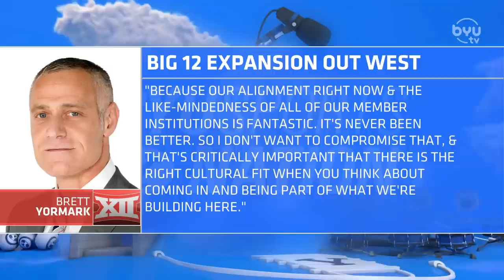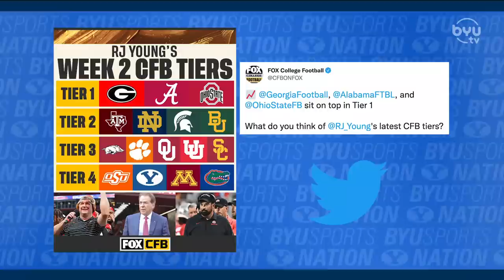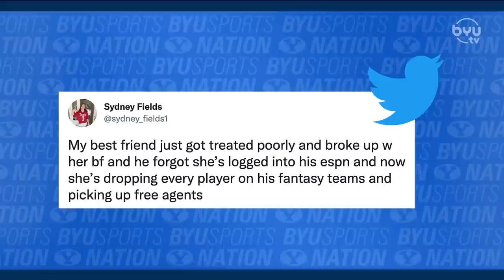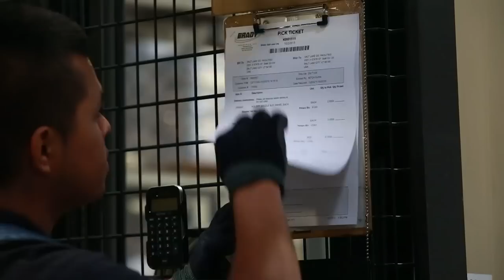John Morris Previews BYU vs Baylor | BYUSN Full Episode 9.8.22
Jarom and Spencer talk about how the BYU vs Baylor game will be different this year than it was last year.